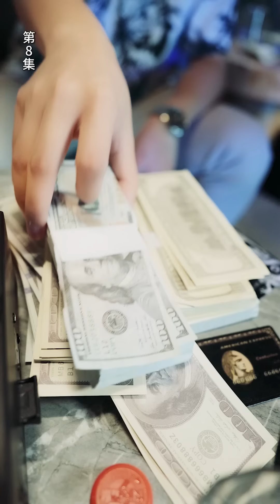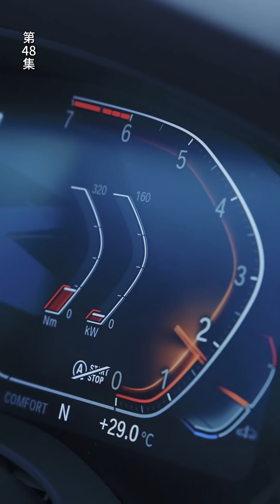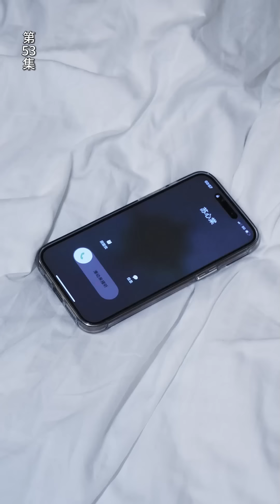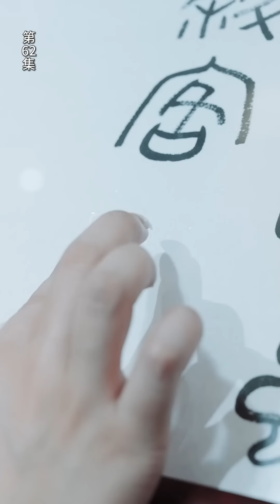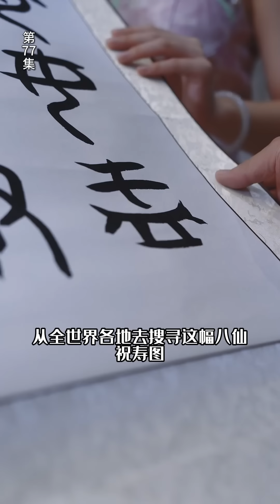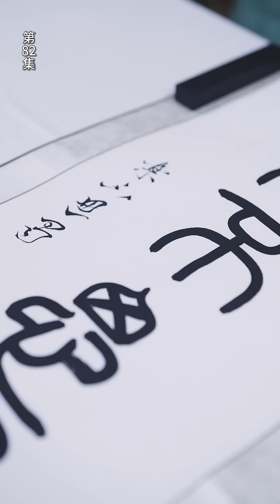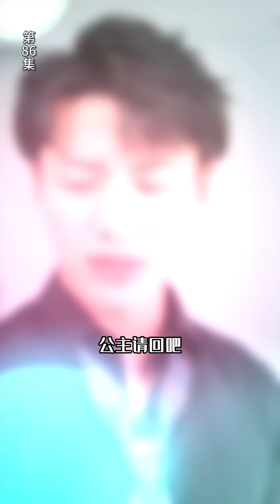一口氣看完！【公主在現代嫁首富了】大夏公主意外穿越到現代成了司家剛從鄉下接回來的大小姐？！本來想靠本事在現代發家致富，沒想到卻被穿越來的太傅首富寵上了天！欣欣追剧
【公主在现代嫁首富了】